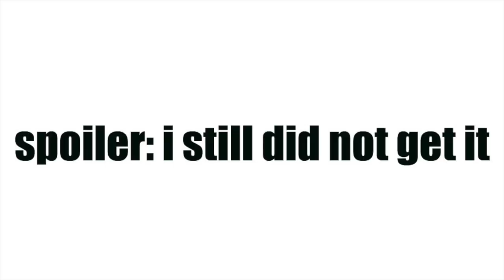unboxing EVERYTHING i ordered when i was sad *try-on haul*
welcome to todays episode of: vanessa buys clothes to stay mentally stable
anyways - i hope you guys enjoyed and btw. i realize. there is just mascara. all over my eyelids. lets pretend its not there.
 💫 SOCIAL MEDIA 💫

💫 MUSIC 💫

💛  intro: feelings - lauv
💛 outro: 3:15 - bazzi (cover by paige,amelia,reva, and i)

-Vanessa Nagoya